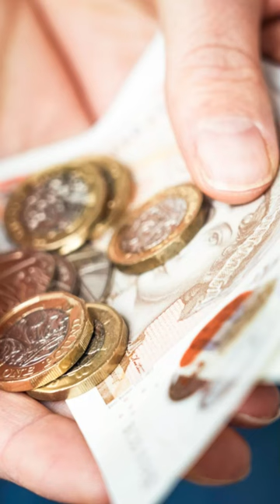Households set to receive £299 cost of living payments from Tuesday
Households on low incomes will start to receive a £299 cost-of-living payment from Tuesday.

Payments will be made across the UK by the Department for Work and Pensions (DWP) between February 6 and 22.

It is the third of up to three payments totalling up to £900 paid to eligible households on means-tested benefits over 2023/24 and comes as part of a support package that has been helping households since autumn 2021.

Households receiving tax credits only will receive payments from HM Revenue and Customs (HMRC) between February 16 and 22.

The payments will be sent out automatically and recipients do not need to apply to receive them.